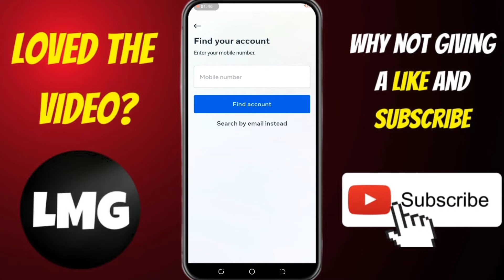How To Fix Access denied you are not allowed to access this page at this time Facebook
Are you having trouble accessing a Facebook page? Don't worry, this video will show you how to fix the "access denied" error. We'll walk through the steps of troubleshooting and fixing the issue so that you can access your desired page. This helpful guide has been created to make it easy for anybody to understand and fix this problem quickly! Stop wasting time dealing with frustrating errors - watch this video now and get back on Facebook in no time!

Problems solved in this video:

access denied you are not allowed to access this page at this time. facebook
access denied
sorry you are not allowed to access this page
sorry you are not allowed to access this page. wordpress
not allowed to access this page
access denied you are not allowed to access this page at this time
facebook access denied you are not allowed to access this page at this time
you are not allowed to access this page
wordpress sorry you are not allowed to access this page